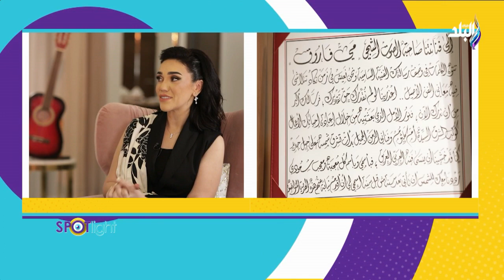لقب مغنية الأوبرا ظلمنى..مي فاروق عن غنائها لأم كلثوم: فى ناس فاكرة اني مش بعرف اغني غير لأم كلثوم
برنامج سبوت لايت مع شيرين سليمان
 سبوت لايت - لقب مغنية الأوبرا ظلمنى..مي فاروق عن غنائها لأم كلثوم: فى ناس فاكرة اني مش بعرف اغني غير لأم كلثوم
جزء من حلقة اليوم 25 نوفمبر 2022 من برنامج سبوت لايت تقدمه شيرين سليمان وفيها لقاء خاص وحصري مع المطربة مي فاروق وحديث عن غنائها لأم كلثوم وسبب اعتراضها على لقب مغنية الأوبرا كما تكشف لأول مرة عن سر فقدان وزنها الزائد وتكشف ايضا عن موقف محرج حدث لها فى إحدى حفلاتها

سبوت لايت برنامج فني تقدمه شيرين سليمان، ويقدم كواليس أحدث الأعمال الفنية سينما ومسرح ومزيكا، وتغطية لجميع المهرجانات المحلية والعربية والعالمية.